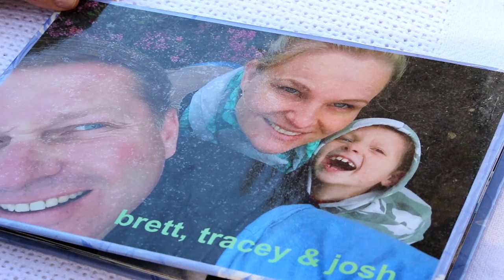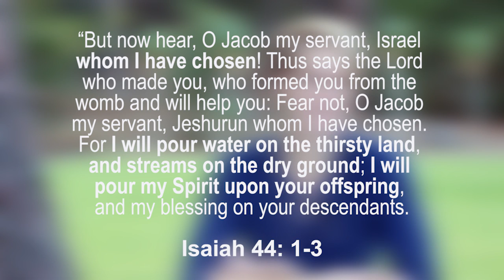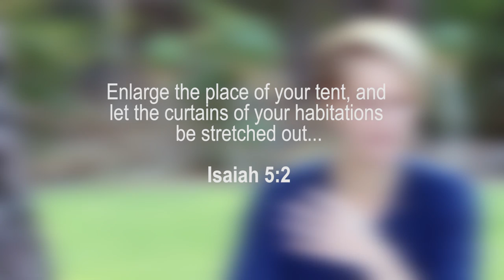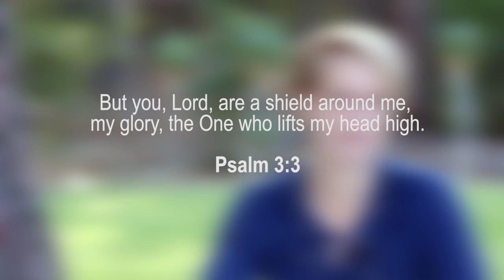Waiting for Hannah - Our struggle with infertility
With Tracey Garner

After their firstborn child, Tracey and Brett had a deep desire to have more children. Through challenging times of waiting they held onto the promises of God. Tracey shares their story of faith, prayer, and breakthrough as the Lord unfolded His plan for their lives.